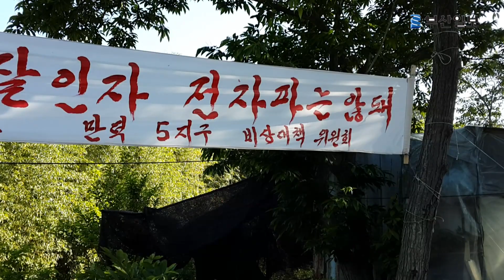'밀양 송전탑' 공사 갈등, 전국 확산 조짐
속보=한전의 밀양 고압송전탑 공사재개(본보 20일자 1면 보도)가 이틀째 진행되면서 공사현장 곳곳에서 주민들과의 대치가 이어지고 있는 가운데 국가인권위와 종교,환경단체가 밀양사태 파악과 지원을 위해 밀양으로 속속 집결하고 있어 사태가 전국적으로 확산될 조짐을 보이고 있다.

국가인권위 소속 위원들은 20일 1진을 밀양으로 파견해 공사과정에서 반대주민들의 인권피해 발생 유무에 대한 조사에 돌입한데 이어 추가로 인권위 직원을 밀양으로 파견해 인권피해 사례 조사에 나선다는 방침이다.

공사 이틀째 강행 주민과 대치
인권위·종교단체 등 현지 집결
반대대책위 "협의체 구성하자"

천주교정의구현사제단 소속 신부 13명도 21일 밀양을 방문해 주민지원에 나섰고, 부산·울산지역 환경운동단체와 송전탑이 지나는 밀양 4개면 지역 주민이 아닌 밀양지역 단체와 시민들의 지원도 늘어나고 있다. 반대대책위는 21일 오전 11시 한전 밀양지사 앞 광장에서 기자회견을 열고 "날이 더워 노인들의 피해가 급속히 늘어날 것이 우려되는 만큼 한전이 즉각 공사를 중단하고 전문가협의체를 구성해 대화에 나설 것"을 촉구했다.

반대대책위는 또한 "질서유지를 위해 파견된 경찰이 주민들의 이동을 공사현장인 아닌 마을 진입로 입구에서부터 막아서는 바람에 주민과 경찰의 충돌이 발생하는 등 경찰이 한전의 경비노릇을 하고 있다"며 비난했다.

이에 맞서 주민들도 공사현장에 인의 장막을 치고 대치, 단장면 고례리 84, 85호 공사현장과 상동면 도곡리 109호 공사현장에서는 부분적으로 공사가 진행되고 있는 반면 부북면 127호 현장과 단장면 89호, 상동면 옥산마을 124호 현장은 주민들의 봉쇄에 막혀 공사가 진행되지 않고 있다.

공사가 이틀째 계속되면서 한전과 주민과의 대치과정에서 노인들의 피해가 속출하고 있다.

21일 오전 8시께 밀양시 당동면 여수마을 124호 공사현장 입구에서 이 마을 박삼순 할머니가 전경과의 몸싸움에서 머리를 다쳐 인근 밀양병원으로 후송돼 치료를 받고 있다. 이에 앞서 20일 오전 10시께에는 부북면 평밭 127호 공사현장에서 이금자(82) 할머니가 상의를 탈의한 채 알몸시위를 벌이다 혼절해 병원으로 긴급 이송됐다.

이어 상동면 도곡리 109호 공사현장에서는 이갑술(80) 할머니가 인부들에게 다리를 밟히는 부상을 입어 헬기로 긴급이송됐으며, 같은 장소에서 서홍교(83) 할아버지는 인부 진입를 막다 쓰러져 인근 밀양병원으로 이송돼 치료를 받는 등 노인들의 피해가 속출하고 있다고 밝혔다.

반대대책위 이계삼 사무국장은 "날씨가 더워지면서 더 많은 노인들의 피해가 우려된다"며 한전이 공사중단 후 대화 재개에 나설 것을 거듭 촉구했다.

이에 대해 한전은 "주민들의 안전을 최우선적으로 생각해 공사재개에 임하고 있기 때문에 한전 직원들이 주민들과 물리적으로 충돌하는 사례는 있을 수 없는 일이며 반대대책위가 무더위에 노인들을 내몰아 노인들이 실신하는 사례가 반복되고 있는 만큼 공사방해가 아닌 보상협의에 나설 것"을 요구했다.